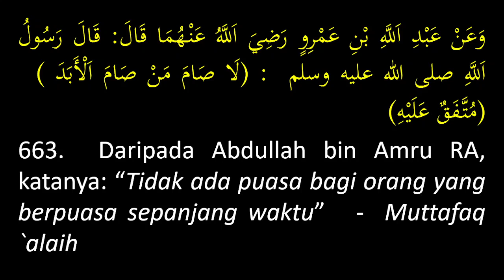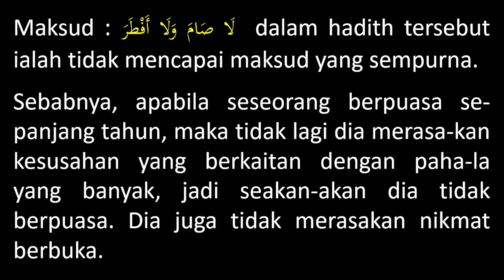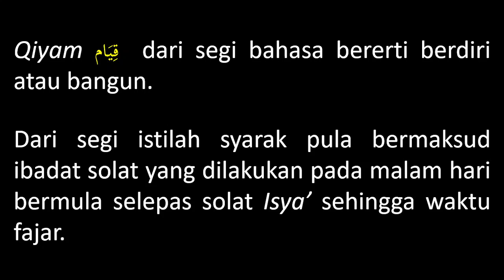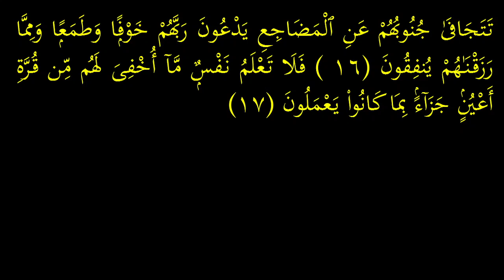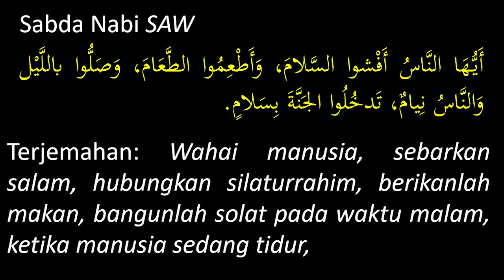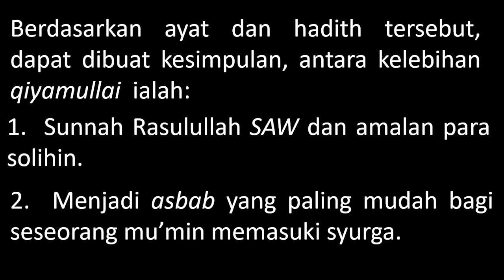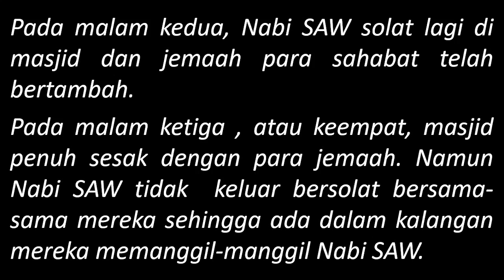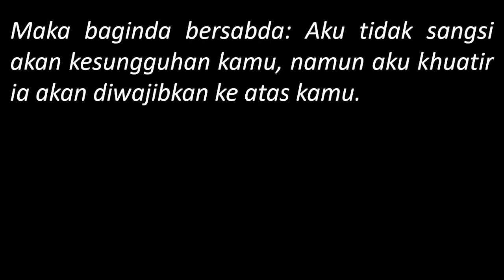KULIAH MAGHRIB (21 JUN 2022)